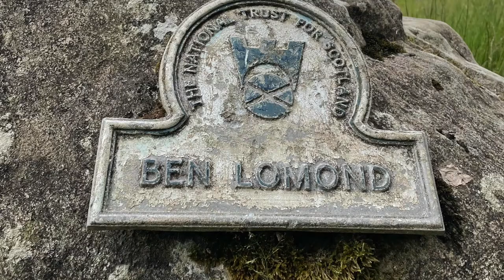Katy & Rachel NC500 Adventure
Summer 2021 in Mavis the Motorhome